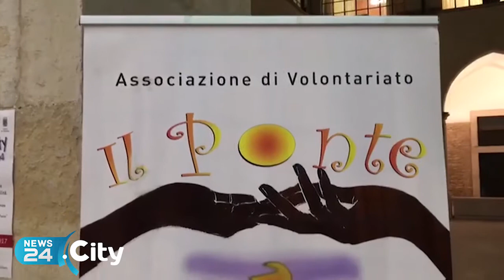ANDRIA | Ecco Disability Blog, un portale pratico con informazioni e guide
Presentato ad Andria il progetto dell’Associazione Il Ponte e del CSV “San Nicola”